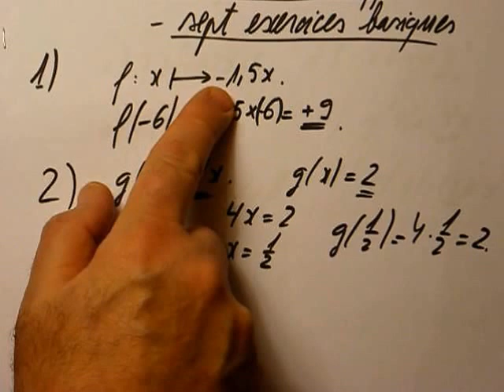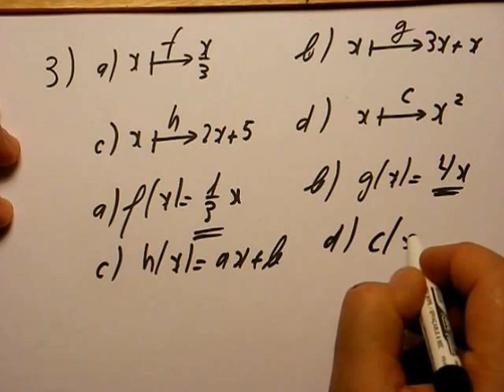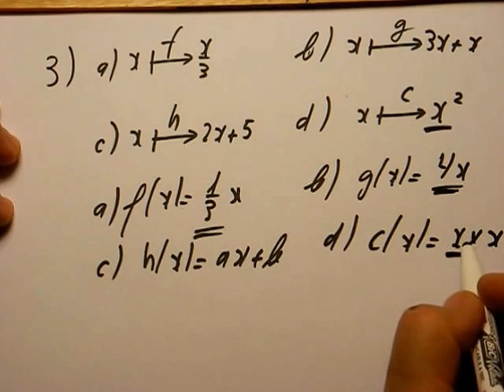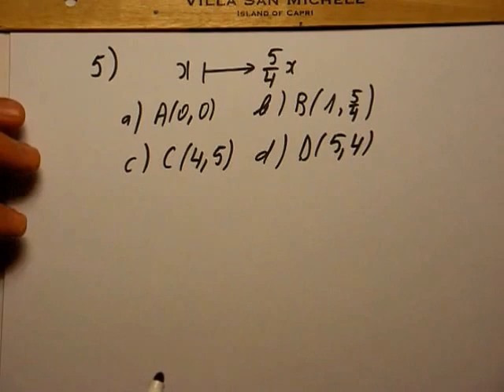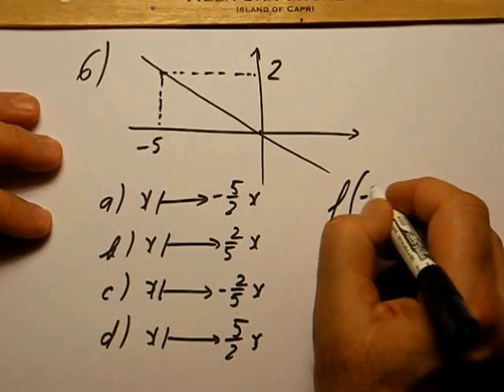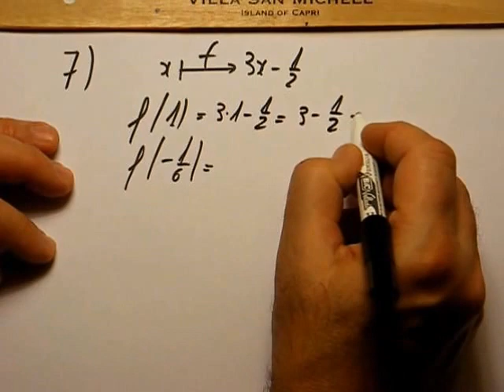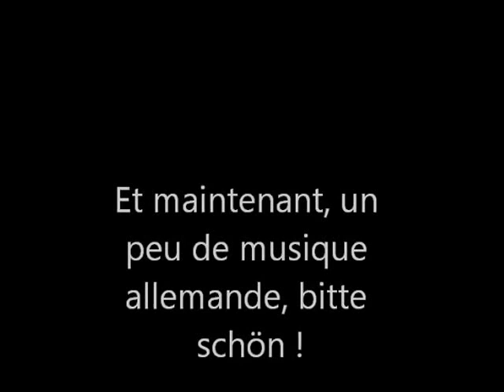184. 3ème-Fonctions linéaires et affines-sept exercices basiques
Il s'agit de sept exercices simples sur les fonctions linéaires et affines en 3ème, où les notions "image", "antécédent", "représentation graphique" sont utilisées à bon escient.